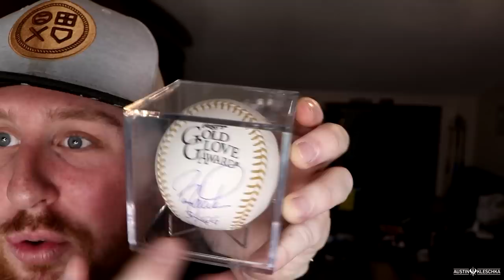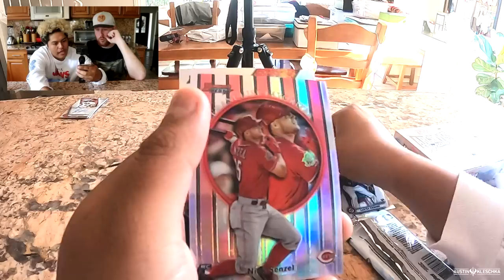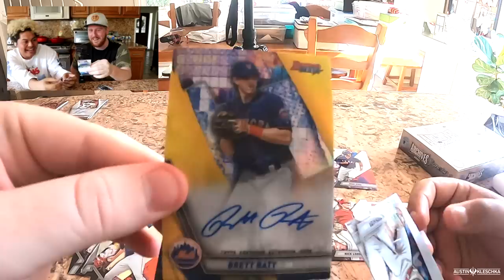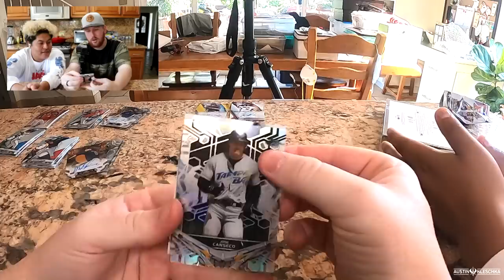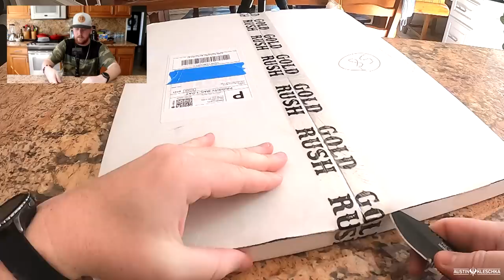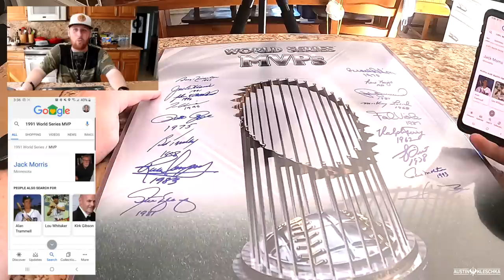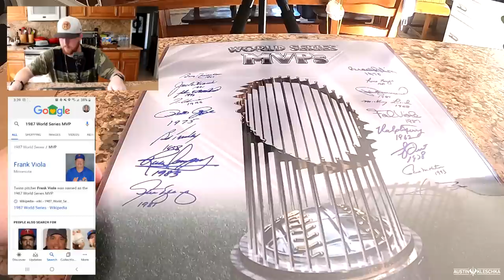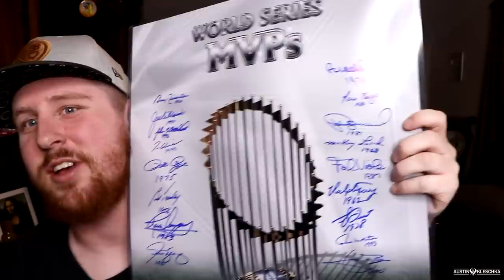17 WORLD SERIES MVP AUTOGRAPHS! | Kleschka Pack Openings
Welcome Kleschka Crew! I have collected many great autographs but I just pulled autographs from multiple World Series champions, who are also the MVPs! Enjoy!